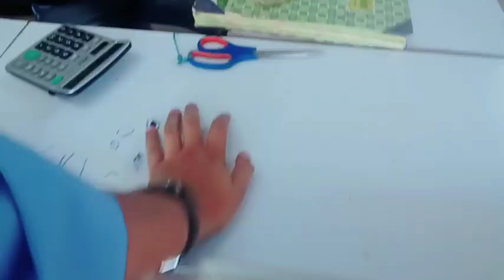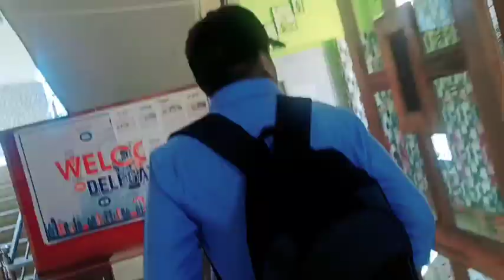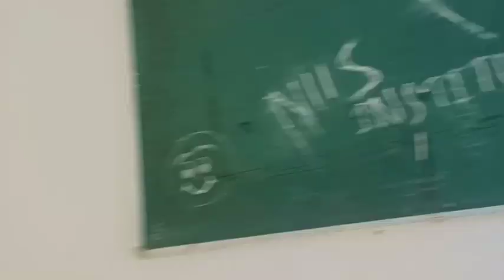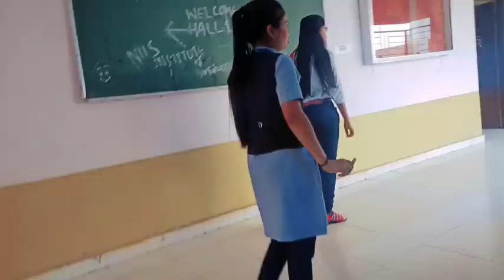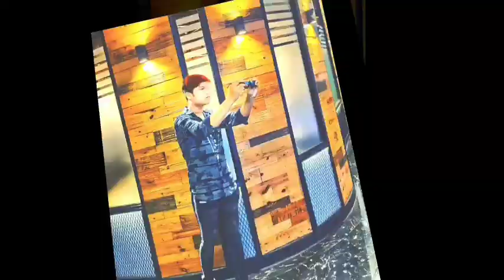ODIATOKA 1st Day In College || NIIS Collage Bhubaneswar Full Vlog By ODIATOKA SOOM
Keep supporting

                         Don't forget

                                 to

                                    For more helpful videos 📸

            Goodbye 🖐️ Takecare 👍 keepsharing 🤪